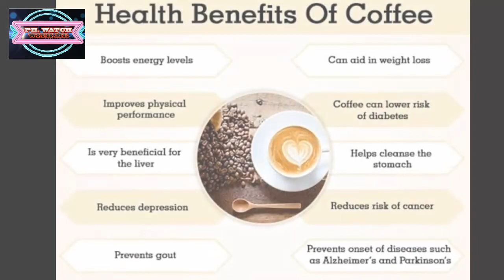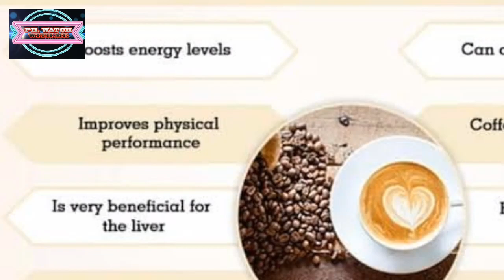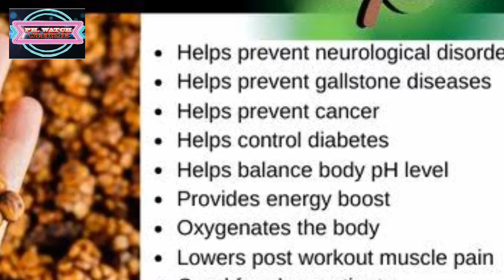ANG KAPE NA GALING SA DUMI NG HAYOP NA ISA SA MASARAP NA KAPE SA BUONG MUNDO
KOPI LUWAK O POOP COFFEE
ISA SA MGA KAPE NA NAPAKAMAHAL AT ITOY HINAHANAP NG TAO SA BOUNG MUNDO